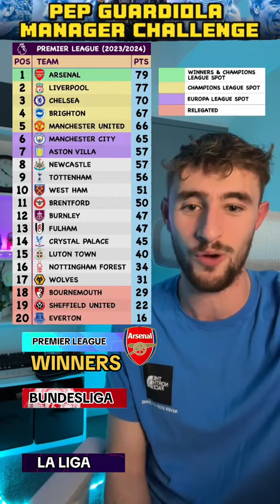CAN WE WIN ARSENAL THE LEAGUE ?! 😱😨